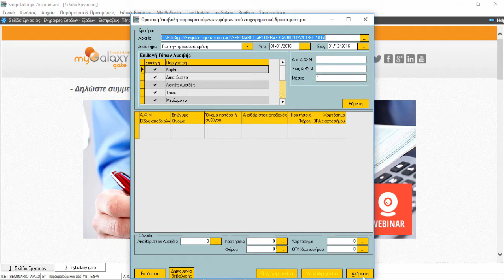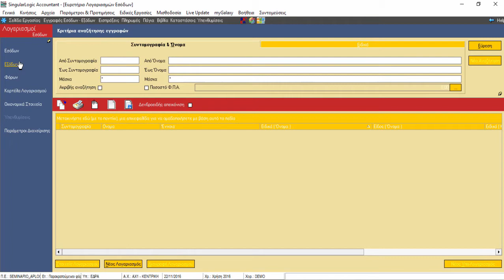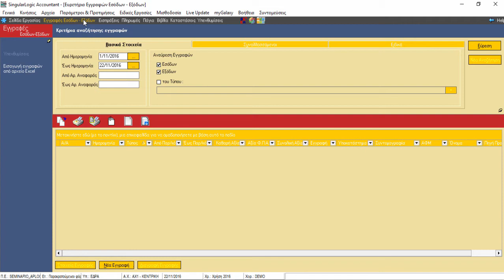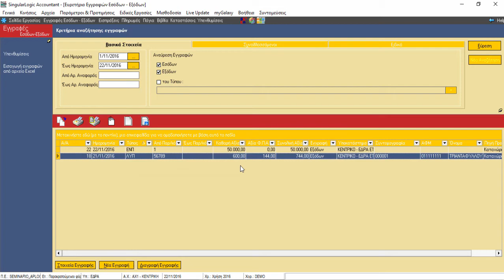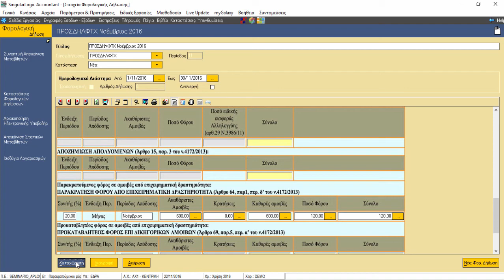Οριστική Υποβολή Παρακρατούμενων Φόρων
Περιγραφή και how to για την Οριστική Υποβολή Παρακρατούμενων Φόρων, στην εφαρμογή SingularLogic Accountant.